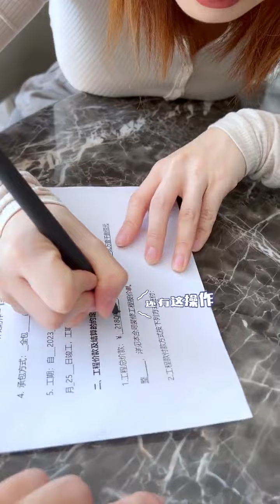那一刻真的心动了